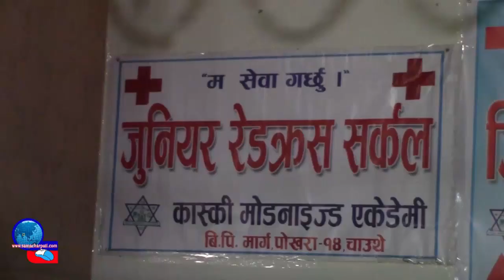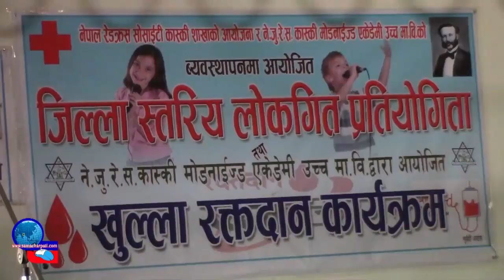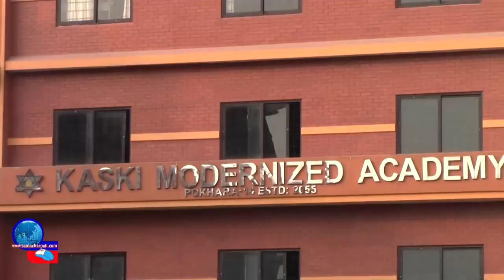Kaski Modernized Academy Programme